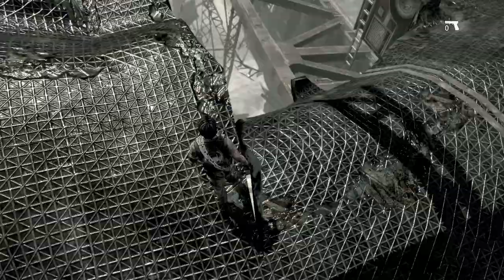I am Alive - Welcome to Haventon! #01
Thank You SO much for every Like/Favorite!

Stagsted M. - Word Art Artist

They've decided to port I am Alive on PC and I could not be happier! I did not recognize it from the first sight, but now I remember this game. Back in the day I felt like "Why on Earth would they not release it on PC as well" and, sure enough, a great port followed. The game did not have an astounding success in press, having mixed opinions about it with one of the main arguments about combat being frustrating, but I've found it exciting so far. Let us see where this new game from Ubisoft will take us and how well will it play!